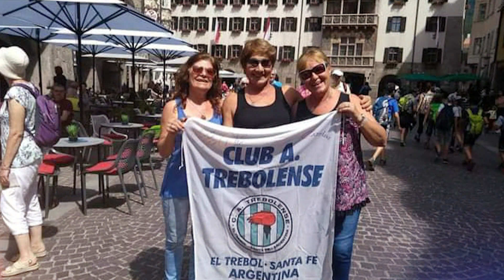Dama de Honor - Maia Becerra